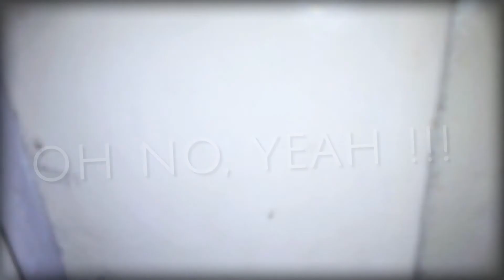Hello Kitty | What !? | Funny Reaction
This sorts a funny video of my two little cats who are daringly cute!